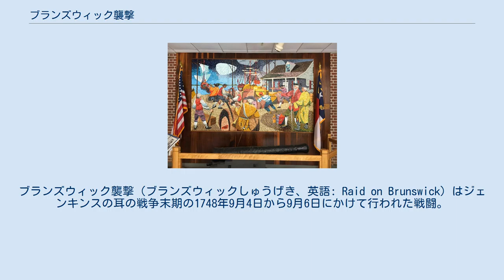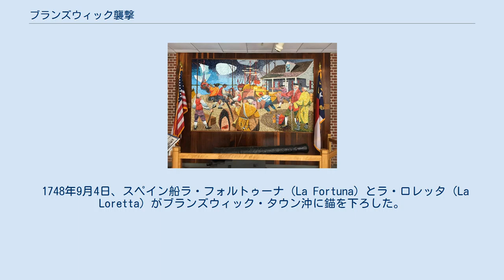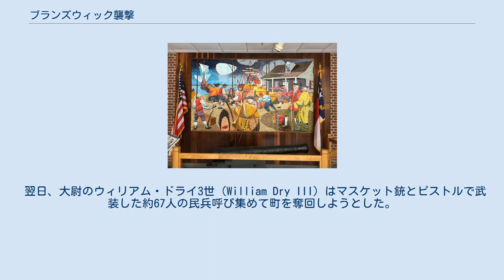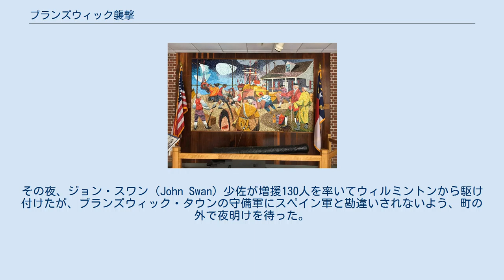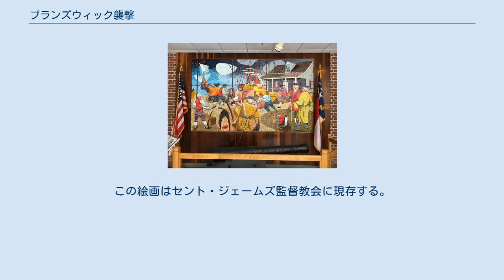ブランズウィック襲撃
ブランズウィック襲撃（ブランズウィックしゅうげき、英語: Raid on Brunswick）はジェンキンスの耳の戦争末期の1748年9月4日から9月6日にかけて行われた戦闘。
ノースカロライナ植民地のブランズウィック・タウンがスペイン王国の私掠船に攻撃されたが、私掠船の1隻は後に追い払われるときに破壊された。
この戦闘はジェンキンスの耳の戦争における最後の戦闘であり、イギリスの勝利に終わった。
 1739年に勃発したジェンキンスの耳の戦争は最初は西インド諸島とアメリカ大陸で戦われたが、後にオーストリア継承戦争に拡大し、大西洋の両側で戦われた。
スペイン政府はノースカロライナ植民地、サウスカロライナ植民地、ジョージア植民地のイギリス領港町への襲撃と略奪を認め、この時期はスパニッシュ・アラームとして知られるようになった。
グレートブリテン王国はこれらの植民地に正規軍を駐留させていなかったため、各植民地に民兵隊を組織させてスペインからの攻撃に対抗した。
 ブランズウィック・タウンの港は当時のノースカロライナで最も繁華な港口であり、貨物をヨーロッパとイギリス領西インド諸島に輸送していた。
フィア岬はスペイン攻撃の標的として最適であった。
また、1748年4月にアーヘンの和約が締結されたにもかかわらずその報せはアメリカ植民地の一部には届いていなかった。
 1748年9月4日、スペイン船ラ・フォルトゥーナ（La Fortuna）とラ・ロレッタ（La Loretta）がブランズウィック・タウン沖に錨を下ろした。
町人たちは近隣の森に逃亡し、スペイン人たちは上陸した後抵抗に遭わずに町を襲撃して奴隷をさらい、金目のものを略奪した。
 翌日、大尉のウィリアム・ドライ3世（William Dry III）はマスケット銃とピストルで武装した約67人の民兵呼び集めて町を奪回しようとした。
ドライはウィリアム・モア（William Moore）、シェンク・モア（Schenk Moore）、エドワード・ウィンゲート（Edward Wingate）、コーネリアス・ハーネット・ジュニア（Cornelius Harnett Jr.）、ウィリアム・ロード（William Lord）らの助けを借りて、9月6日に反撃を開始した。
またジョージ・ロナルズ（George Ronalds）が奴隷を1人提供した。
スペイン人たちは不意を突かれ、銃撃戦ののち敗退して町から逃げた。
スペイン人のうち10人が戦死、30人が捕虜にされた。
撤退と砲撃の応酬の最中、ラ・フォルトゥーナが突如爆発し、船上のスペイン人のほとんどが死亡した。
ラ・ロレッタの乗員たちはいずれ同じ運命をたどると考えて、離脱への許可を条件として降伏した。
 イギリス人たちはラ・フォルトゥーナを乗っ取り、それを座礁させた。
その夜、ジョン・スワン（John Swan）少佐が増援130人を率いてウィルミントンから駆け付けたが、ブランズウィック・タウンの守備軍にスペイン軍と勘違いされないよう、町の外で夜明けを待った。
一方、スペイン人たちは闇夜に乗じて抜錨、海へと逃げ、捕虜交換も終わらせずにさっさとブランズウィック・タウンから離れた。
 反撃の最中に町人数人が負傷し、守備軍のうち1人が戦死した。
ロナルズから提供された奴隷は小さな砲の爆発が原因で死亡した。
 スペイン人が全員ブランズウィック・タウンから追い出されたとき、ラ・フォルトゥーナの残骸はまだ川の中に残されていた。
ドライは海員を雇ってそれを探し出せ、大砲、錨、町から盗んだ品物を回収した。
捕虜交換に間に合わなかったスペイン人は余生を奴隷として過ごした。
ブランズウィック・タウンの住民がこのように報復したおかげで、スペイン人はウィルミントンを攻撃しようともしなかった。
そして、スペイン船からの略奪品によりブランズウィック・タウンはイギリス領北アメリカでも有数の裕福な町に成長した。
 ブランズウィック・タウンはラ・フォルトゥーナからの奴隷と貨物を売り払い、その収入でブランズウィック・タウンのセント・フィリップ教会とウィルミントンのセント・ジェームズ監督教会を建てた。
スペイン人船長ロペスの船長室からエッケ・ホモという表題の絵画が略奪されたが、ノースカロライナ議会は1751年に完成したセント・ジェームズ監督教会にこの絵画を贈った。
この絵画はセント・ジェームズ監...